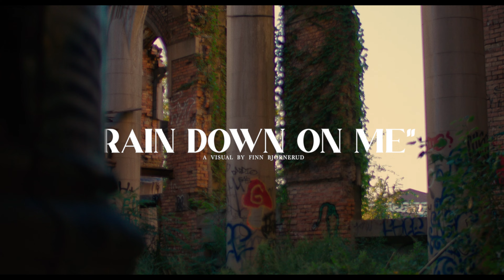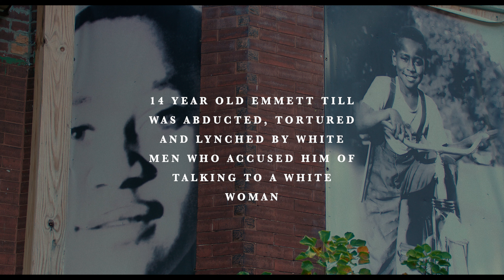3rd EYE - "Rain On Me" (Video By Finn Bjornerud)